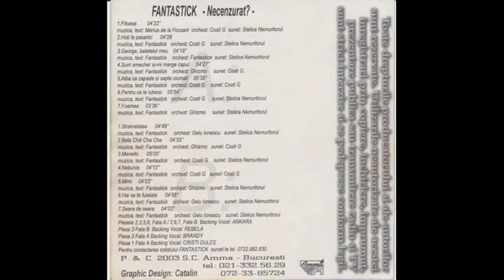ROMEO FANTASTIK - ALBUM MANELE VECHII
1  Fitoasa
Backing Vocals – Cristi Dules
Engineer [Sunet] – Stelica Nemuritorul*
Orchestrated By – Costi G*
4:22
2  Hoti La Pasarici
Backing Vocals – Ankara (4)
4:28
3  George, Baietelul Meu
Backing Vocals – Ankara (4), Brandy (6)
4:19
4  Sunt Smecher Si-mi Merge Capul
Engineer [Sunet] – Costi G*
Orchestrated By – Ghizmo
4:27
5  Alba Ca Zapada Si Sapte Ciumati
Orchestrated By, Engineer [Sunet] – Costi G*
5:39
6  Pentru Ca Te Iubesc
5:54
7  Foamea
Orchestrated By – Ghizmo
3:36
8  Strainatatea
Orchestrated By – Gelu Ionescu
4:49
9  Bala Chili Cha Cha
Orchestrated By – Ghizmo
4:33
10  Meneito
Backing Vocals – Rebela
5:05
11  Nebunia
4:12
12  Mimi
Orchestrated By – Ghizmo
4:03
13  Hai Sa Te Fulalala
4:58
14  Seara De Seara
4:02

Produced by:  Romeo Fantastik
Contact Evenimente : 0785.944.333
Canalul oficial Romeo Fantastik

Despre:
Salut prieteni sunt al vostru Romeo Fantastik si ma bucur ca imi urmariti activitatea si ati ajuns pe contul meu de YouTube official de artist , aici veti gasii cele mai noi melodii cu mine dar si cu alti invitati surpriza cu care am colaborat sau cu care voi colabora . Stiti destul de bine cele mai importante hituri ale mele : Romeo Fantastik - Oh Carolina , Romeo Fantastik - Cikalaka  , Romeo Fantastik - Meneito , Romeo Fantastik - Sexy Bomba , Romeo Fantastik - Hai pustoaico si multe ale hituri pe care voi va distrati si le ascultati ori de cate ori va simtiti bine si liberi . Va pwp .